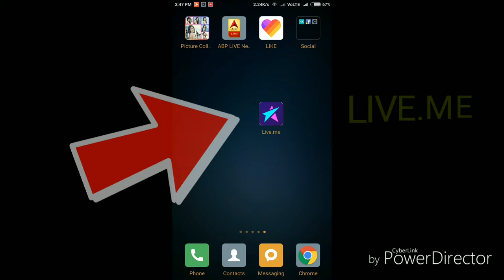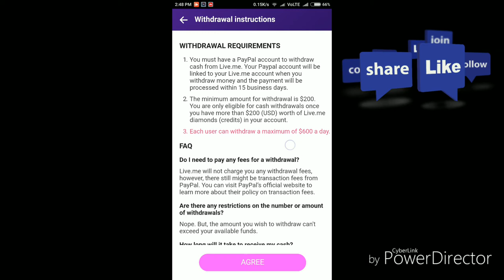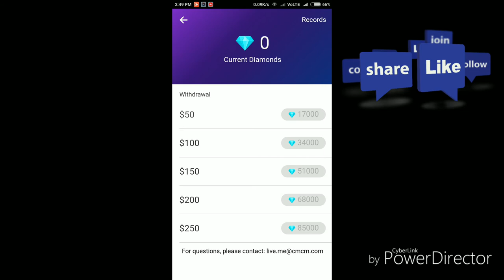बस ! 10 मिनट Live रहें , और 200$ कमाई करें ।।। Only 10 Minute Live and Earn 200 $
WELCOME TO TECHNICAL ANISH
हलो दोस्तो ,
आज में बताऊगा kaise aap 10 minutes mi 200$ money earn kar skate hai. है ।

         तो
और Share }
जरूर करे ।